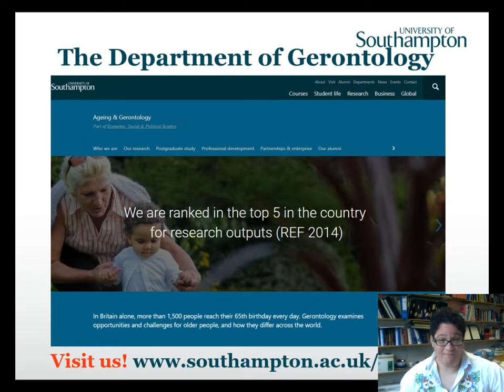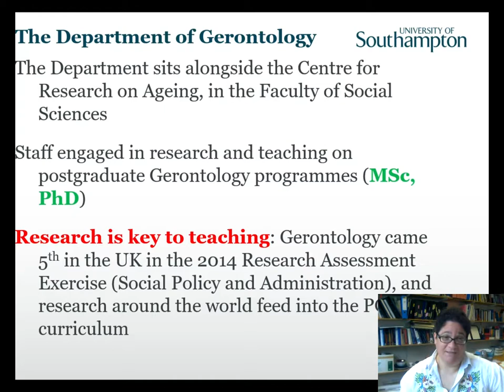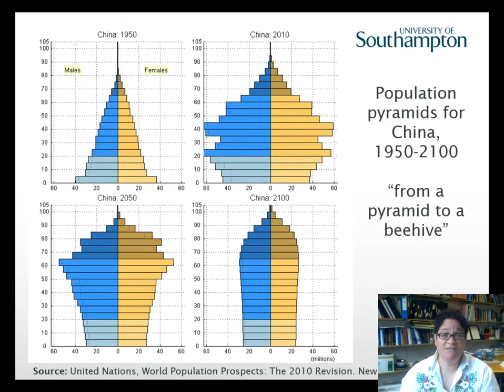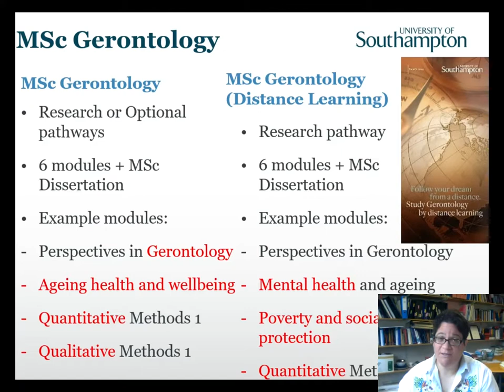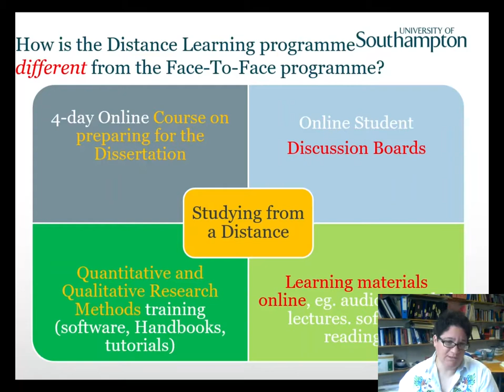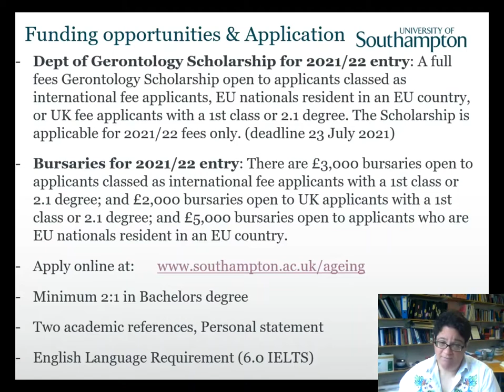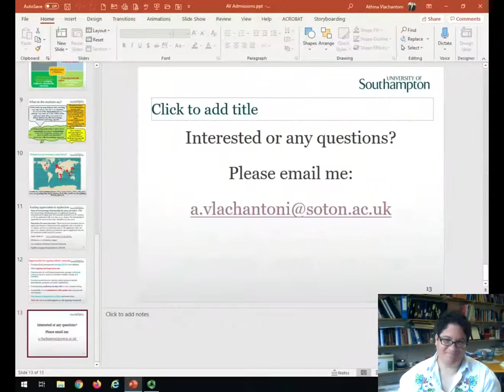Study Gerontology at Southampton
Watch our latest video from the Department of Gerontology and discover its research interests, master's programmes and scholarship opportunity for 2022.